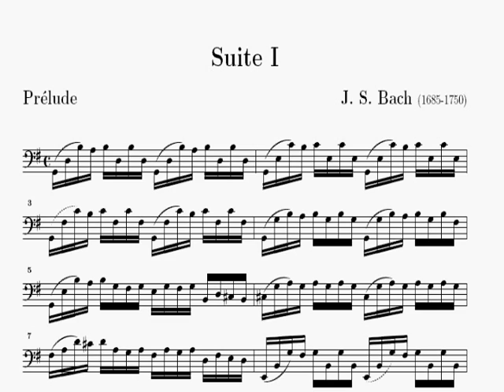12-Year-Old Playing Bach Prelude Suite No. 1 Badly (Cello)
I took like 20 takes before i got on i liked. yes this is me playing and yes i'm currently sick. please comment. at the end that's my sis she was in the crib and making noise 0.0 and no this is not the whole thing i'm not that good.

     5/11/08